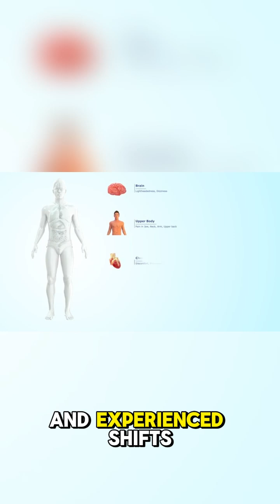Why Your Favorite Snacks Might Be Secretly Hurting You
Ever wondered what your favorite processed foods are doing inside your body? A new processed foods study reveals that diets high in ultra‑processed foods can cause weight gain and disrupt hormonal balance—even when calories are identical. In this video, we break down the latest metabolic health research on how food quality, not just quantity, affects your health and nutrition. Learn why cutting back on packaged foods matters, what it means for your diet and wellness, and how you can make smarter choices.
Are your favorite foods secretly changing your body? The rise of **ultra processed food** and **obesity** are correlated, as some studies show that these foods can lead to a **hormonal imbalance** and weight gain, even when calorie intake is the same. Learn more about **nutrition science** and how to choose a **healthy diet** by opting for **healthy food** and **processed food vs natural food**.